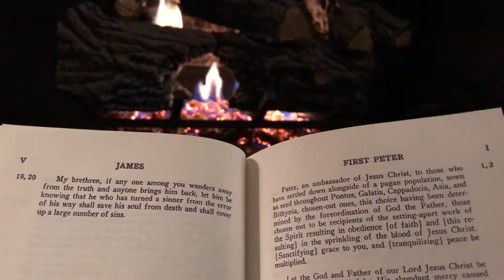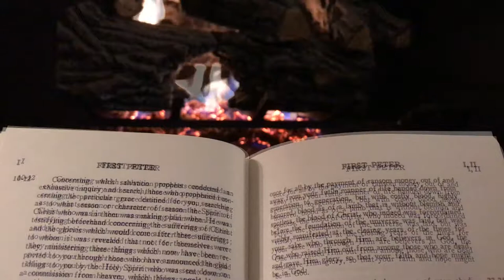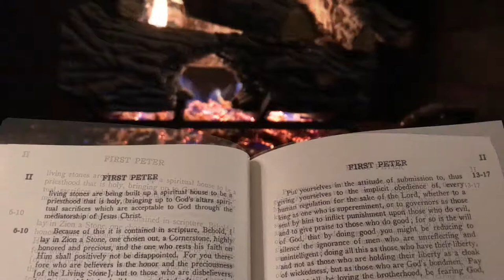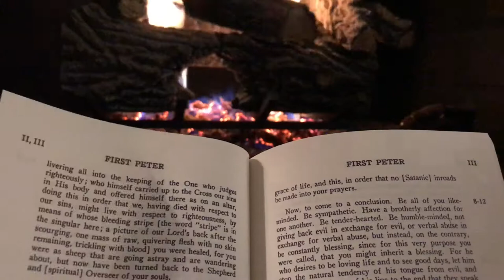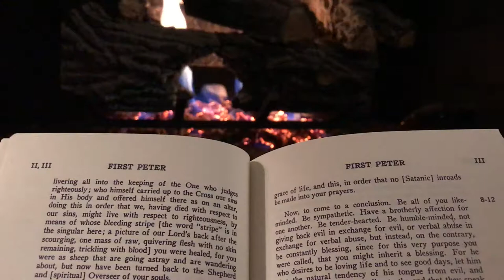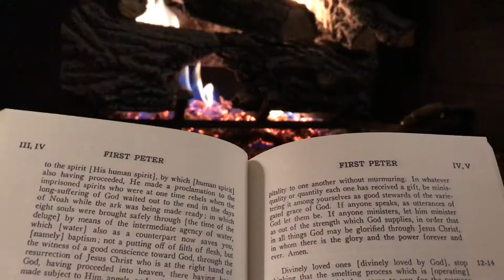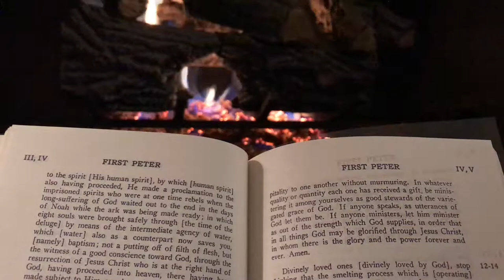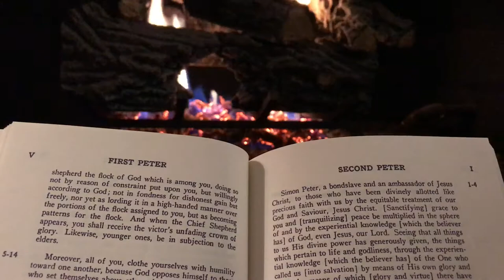DAY 231 - MON (1 PETER 1-5 WUEST) READ THROUGH THE BIBLE IN ONE YEAR